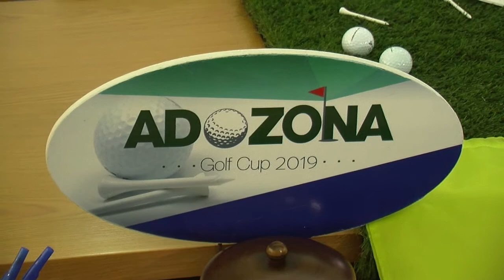Rueda de prensa ADOZONA DE GLOLF 2019